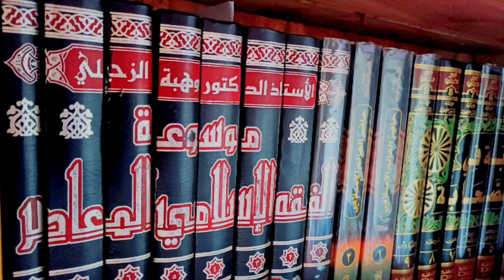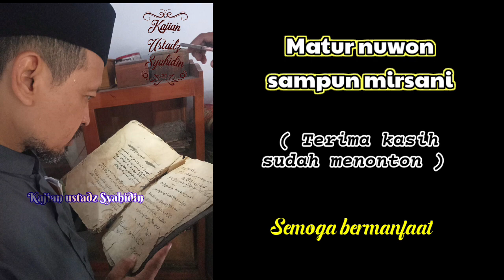Wirid & azimat utk menolak kedzoliman, menyembuhkan penyakit dll Bagian 2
@kajianustadzsyahidin Kitab Tanqiichul Qoul Alchatsis